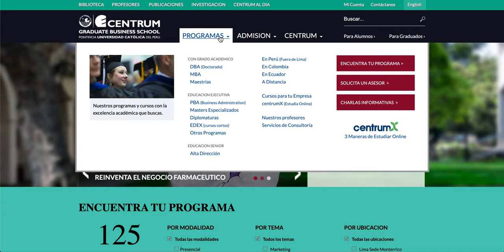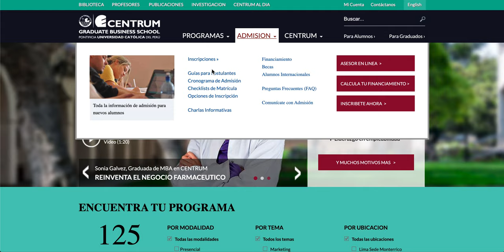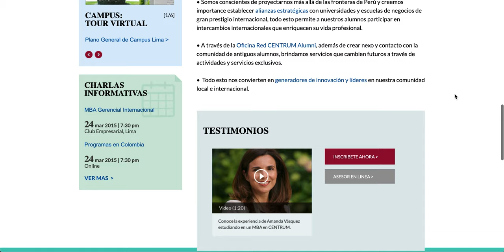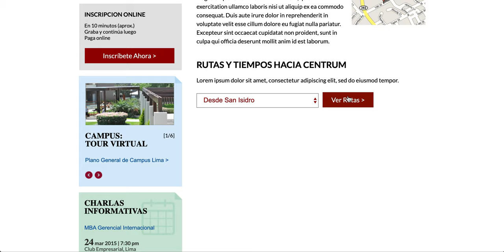CENTRUM Business School Website Prototype - Interactive Design 2016 (created using Axure RP)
I designed this prototype as the main deliverable in the redesign project of the CENTRUM Business School website in 2016 (CENTRUM is part of the university PUCP in Peru). This resulting interactive prototype was created after a Users Research stage, in which a challenging taxonomy work was done. The information architecture stage was also critical to make design decisions along with the stakeholders at the university. There is a modular web design work made guiding the visual designer at my partner digital agency for this project, Wunderman Peru.